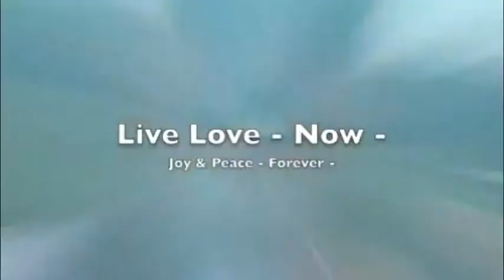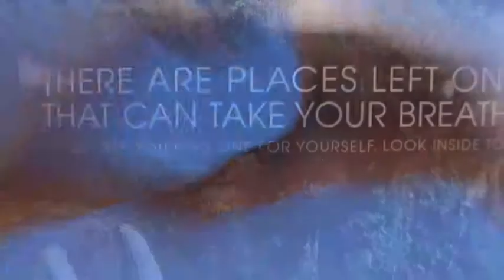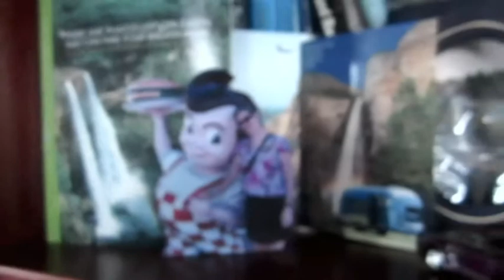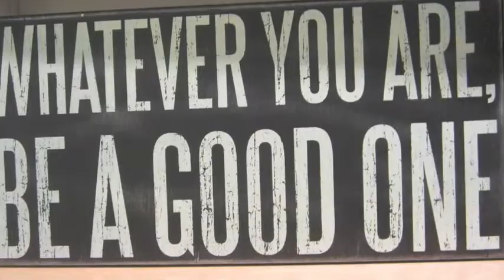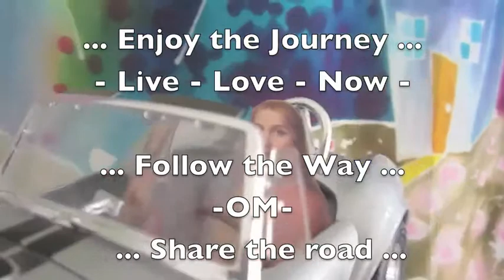Sharing the road - AUM - … Share the Love … Live Love Now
Breathe …
Smile on the inside … Share the road - AUM -
Live Love and Prosper - Now -